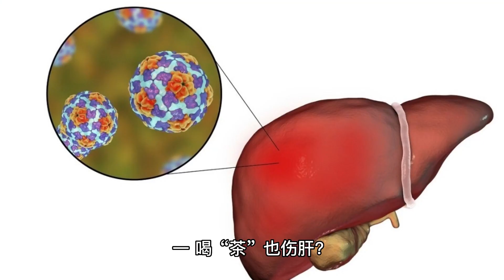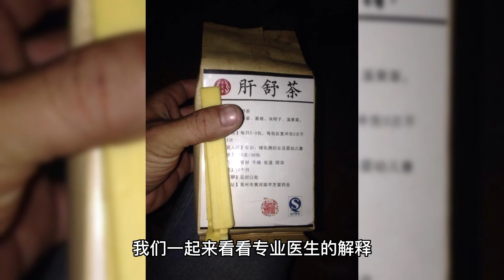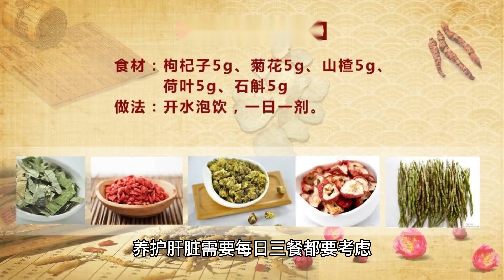多名医生呼吁：马上停止饮用这类“茶叶”，伤肝是烟酒的10倍